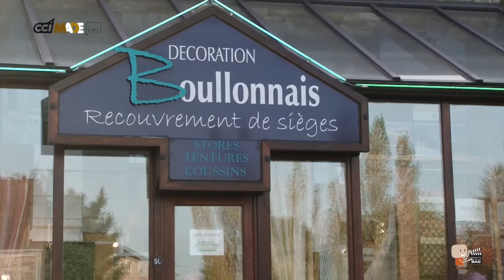Made In Chaudfontaine - Présentation de la commune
Dans le cadre de l'opération Made In de la CCI Connect, cap sur la commune de Chaudfontaine en quelques données économiques...